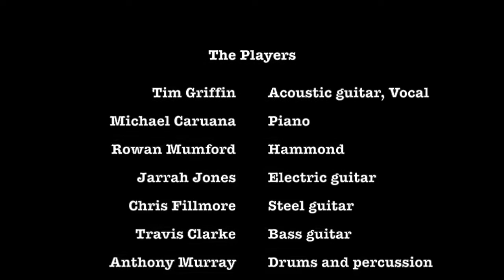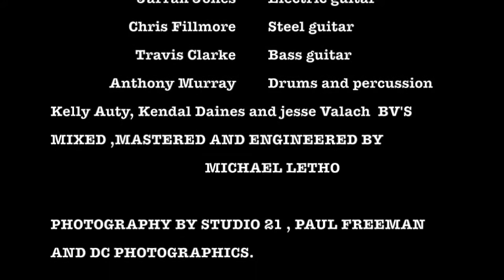better in the ground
BETTER IN THE GROUND A dark tale of love gone bad. Album available @ timgriffinblues.com.au